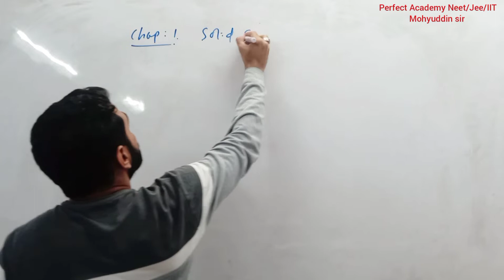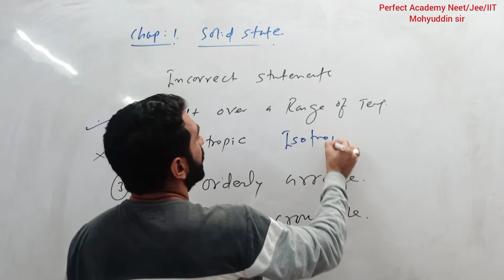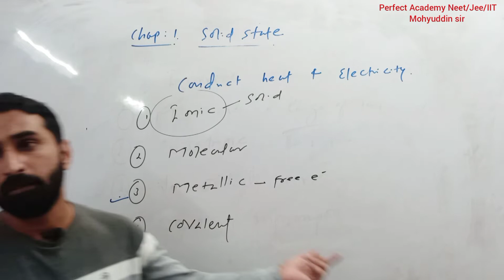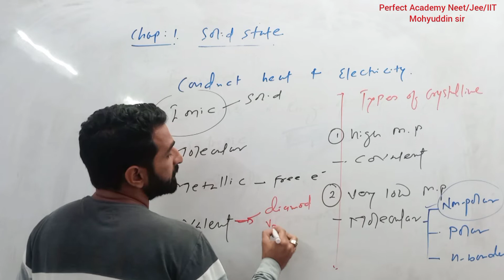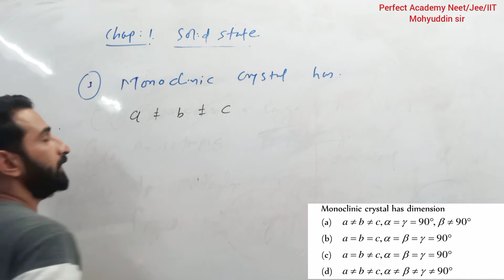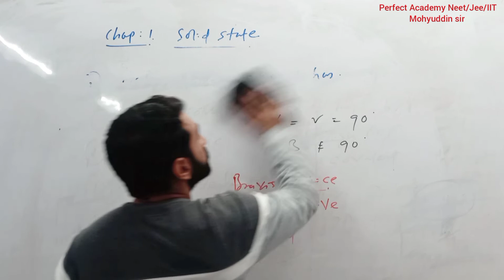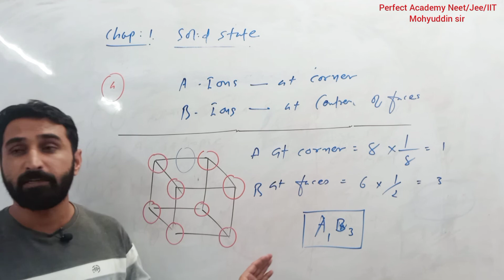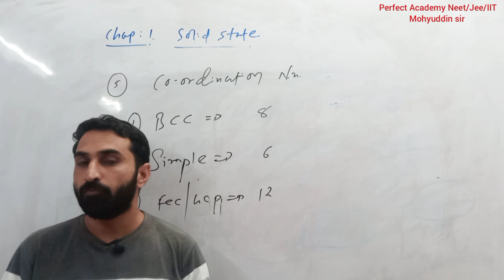Mcq's solid states (part-1) | Std-12 Chemistry | Chap-1 | Neet/Jee/IIT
Mcqs from solid states, Std-12 chemistry, Chap-1 solid states